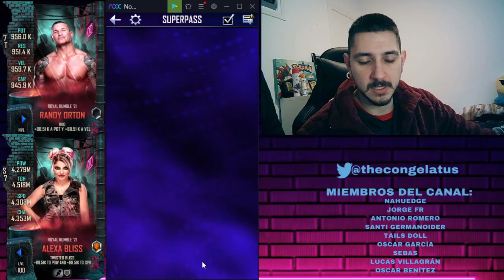MEJORES MOMENTOS DIRECTO DE SUPERCARD: PACK OPENING, RECOMPENSAS SUPERPASS, ETC.